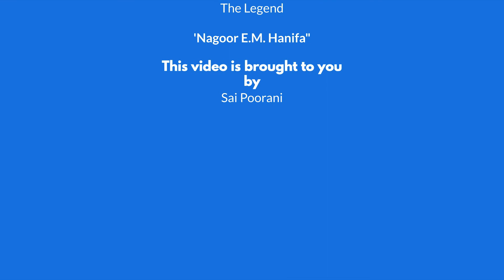Iraivanidam Kaiyendunggal by EM Nagoor Hanifa. Must watch in 2020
This song is beyond religion , caste and skin color. Must watch in 2020.
Amazing voice and meaning by the legend Nagoor E.M. Hanifa.